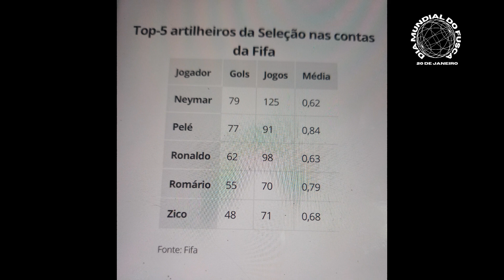Neymar ultrapassa o Rei Pelé e se torna o maior artilheiro da Seleção Brasileira.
Em noite inspirada com dois gols e direito de perder um pênalti, Neymar se tornou o maior artilheiro da Seleção brasileira e deu show de bola e várias assistência que se tornaram em gols no primeiro jogo das eliminatórias da Seleção Brasileira.  Brasil goleou a Bolívia por 5 a 1.